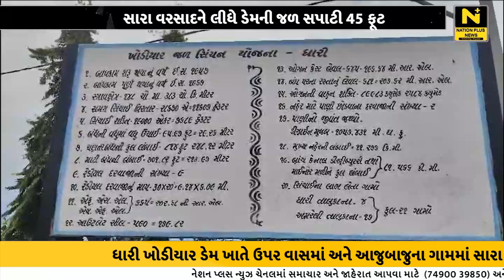સારા વરસાદને લીધે ડેમની જળ સપાટી 45 ફૂટ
અમરેલી જિલ્લાની જળસંચન વિભાગ હેઠળની સૌથી મોટી સિંચાઈ યોજના પૈકીની એક ધારી ખોડીયાર ડેમ ખાતે ઉપર વાસમાં અને આજુબાજુના ગામમાં સારા વરસાદને લીધે ડેમની જળ સપાટી 45 ફૂટ જેટલી જોવા મળેલ છે.